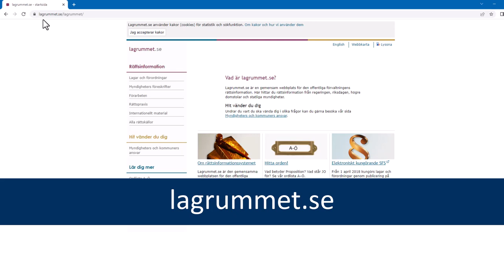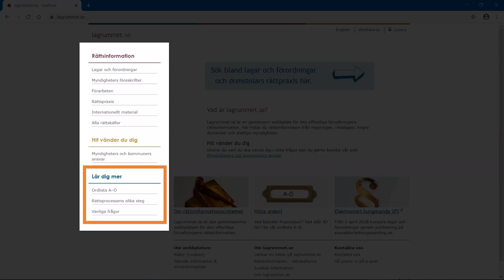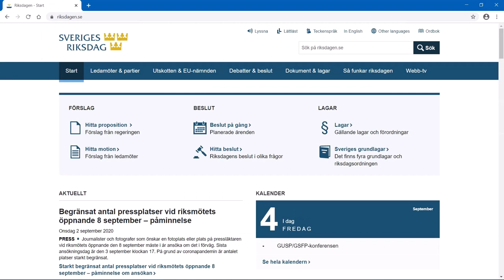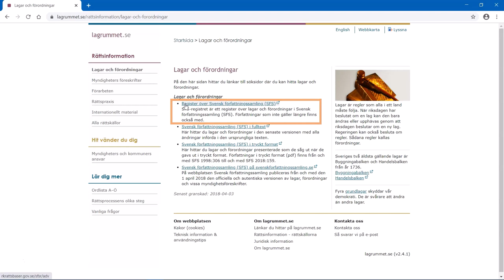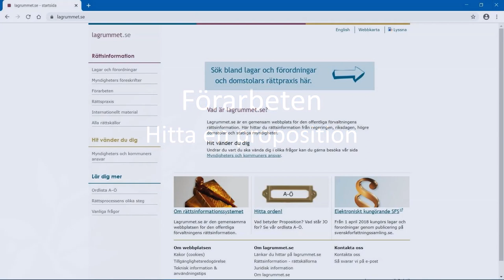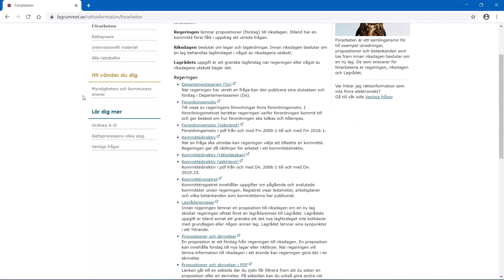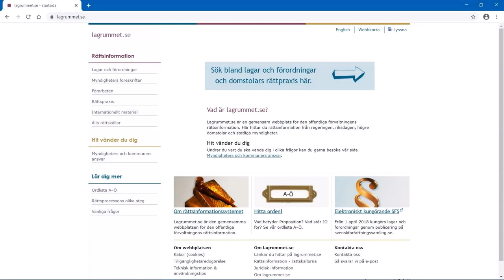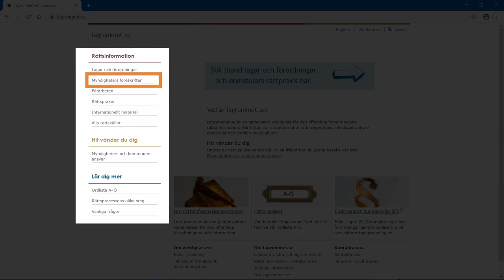lagrummet.se (socialt arbete)